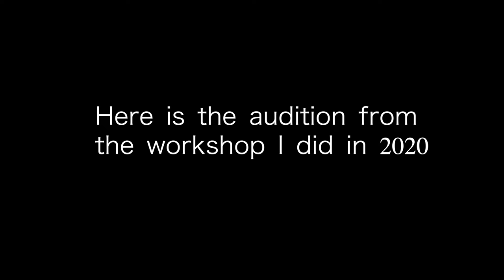Commercial Audition Self-Tape Question | My Favorite Food | Day 3 of 31 Self-Tape Challenge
I am doing a July self-tape challenge with practice self-tapes for commercials, films, TV, and special skills. You can join me if you would like so you can learn how to improve your self-tapes too! I will not be giving feedback for these as I am not an acting coach, just want to open a way to practice! :)

Savage Universal 53" Paper Backdrop Giveaway is open to all in the USA, no international territories. Winner will be announced via the community tab on August 1st, 2021 at 10AM PST.

Want to purchase one now? Seamless Paper Backdrop

To enter:
2. Send me one YouTube link of that day's audition (Public or unlisted) to . I.E if you want to enter today, send me your audition about yourself by 07/01/2021 11:59PM PST. If you are under 18, please note that you have received your parent's/guardian's permission to enter.

*** Please note, if you do not follow directions, you will not be entered. This will help you when submitting to self-tapes as they will often not consider you if you do not follow directions!

This week's Schedule:
07/01/2021 Done!
07/02/2021 Done!
07/03/2021
Audition:  1-3 min tell us what your favorite food is and why. (I did this for a class recently and want to improve it!)
Slate: First and last name, Location, union status, close up smiling, full body shot

Next week's Schedule:
07/04/2021
Slate: First and last name, location, profiles, hands, full body shot.
Audition: You are working from home on your computer and get a phone notification that someone is at your door. You are waiting for a food delivery but it is a sales person.

07/05/2021
Slate: First and last name, role
Audition:  You are shopping on your phone for a wedding guest outfit and are tired of looking. You finally find something you like but then realize it is way too expensive. And get 3-5 seconds close up of your hands scrolling.

07/06/2021
Slate: First and last name, location, union status, agent.
Audition: Your door bell rings, you look through the peep hole but can't see anyone. You open the door and see a bouquet of flowers/other fun surprise.

07/07/2021
Slate: First and last name, union, location, agent, full body shot, close up of you smiling. Feel free to improvise some lines.
Audition: You react to winning $100 and then $5,000

07/08/2021
Slate: First and last name, role, profiles, hands.
Audition: Wide shot and a close up shot of you dicing food. 30 sec to 1.5 min.

07/09/2021
Slate: First and last name, height, full body shot.
Audition: Wide shot do 3 reps of 3 different stationary exercises. Use equipment if available. Vertical for this portion is okay.

07/10/2021
Slate: First and last name
Audition: Sitting on couch, enjoying a movie on a streaming network. 30-45 seconds.